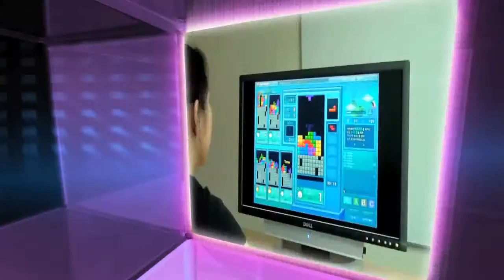¡El regreso de Tetris!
¡El regreso del rompecabezas más exitoso de todos los tiempos!